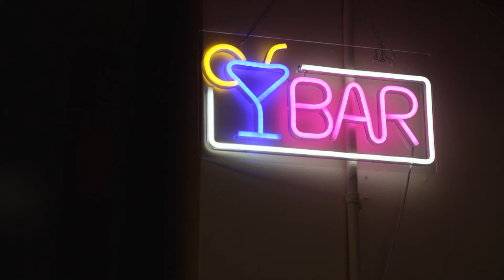2 dead, trooper injured in crash near Shelton, WSP says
Two people are dead and a Washington State Patrol (WSP) trooper is injured after a crash in Mason County on Saturday, according to law enforcement.

The collision took place just after 2:30 p.m. on Highway 101 at Taylor Towne milepost 352, according to the WSP. Taylor Towne is approximately six miles south of Shelton, Wash.